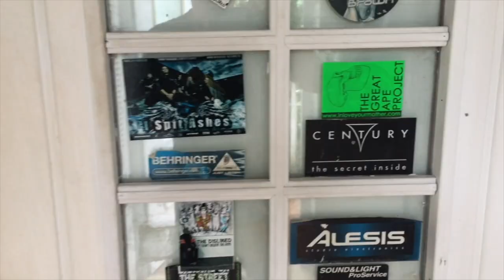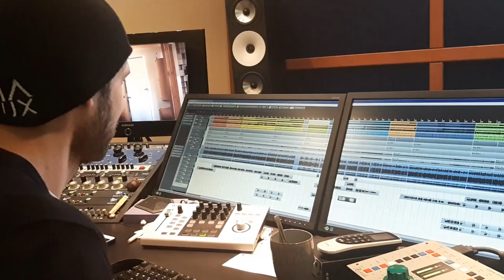BENIGHTED & KOHLEKELLER STUDIO : the lovely story :)